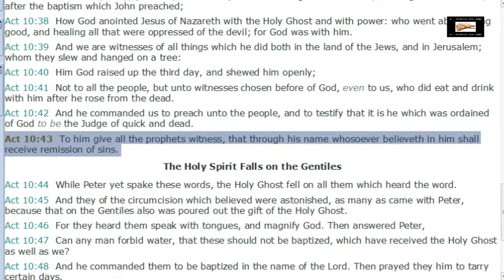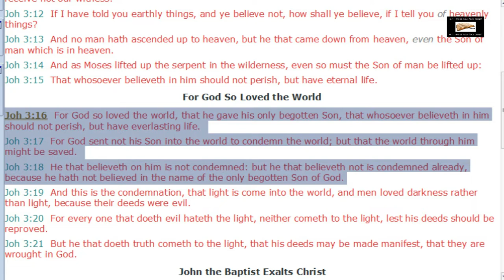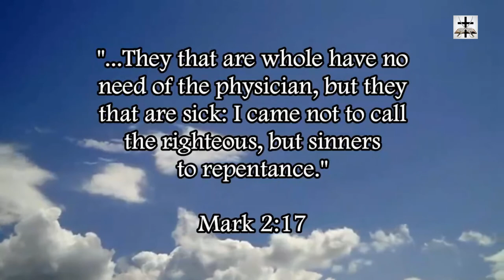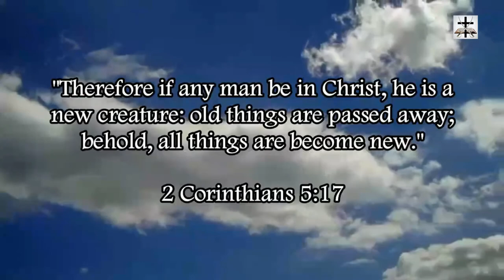Calvinism Refuted | 4 Scriptures Proving Salvation Is Available To All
Our Bitcoin wallet address: 34PsjJaySyAiWyjunD49aitEGTujzhhRKc
Our Ethereum wallet address: 0x232e0c46EFad0E5fef8Bc55f1EC9b070C102858e
Our Litecoin wallet address: MCNSGyVJGL8JvNMsKZoHBH2wkVJKF8T5ac

4 easy scriptures that refute the Calvinist false doctrine of limited atonement.